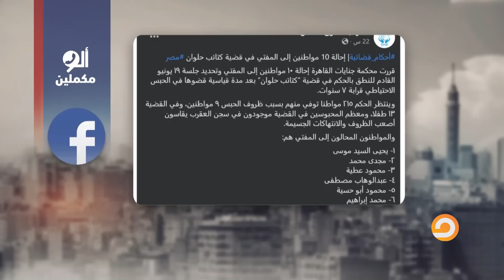فوز بالـ ـدم.. جربت قبل كده معنى الفوز بالـ ـدم ؟ شاهد مع أحمد سمير